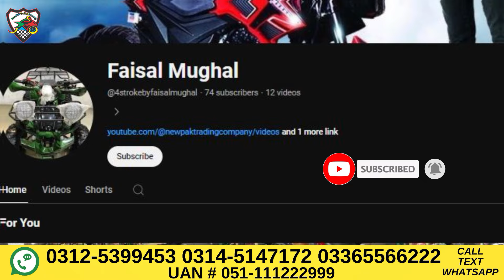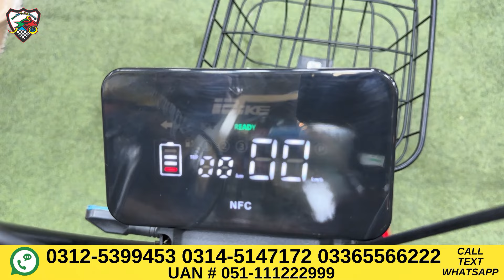Best Electric Scooter for Students 2024 - iBike 350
If You Need Any Info About Spare Parts You Can Also Visit

Call/Sms/WhatsApp
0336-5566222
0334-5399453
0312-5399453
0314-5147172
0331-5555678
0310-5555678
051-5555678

Newpaktradingcompany